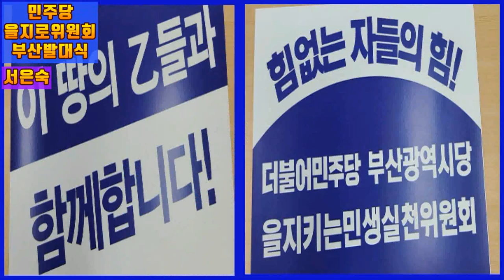💙💙💙서은숙 인사말